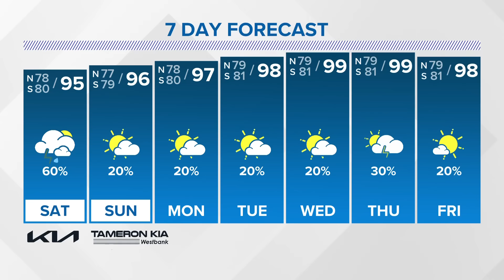Friday 10PM Tropical Update: Tropical storm likely to become Debby, impacts to Florida expected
Meteorologist Alexandra Cranford says Tropical Depression 4 has formed over Cuba with a path into the Gulf of Mexico. Tropical watches/warnings expected for Florida.